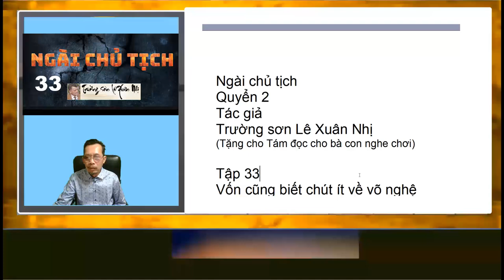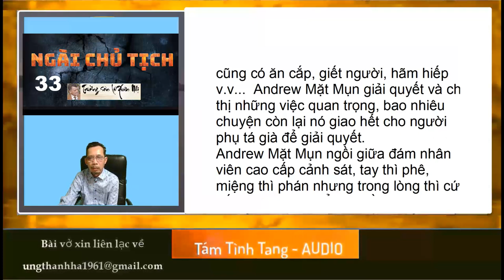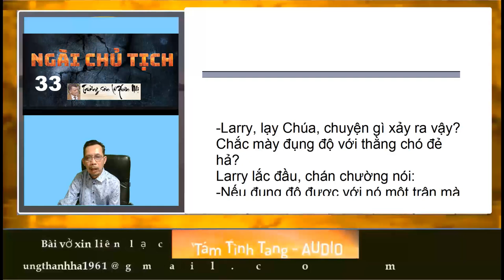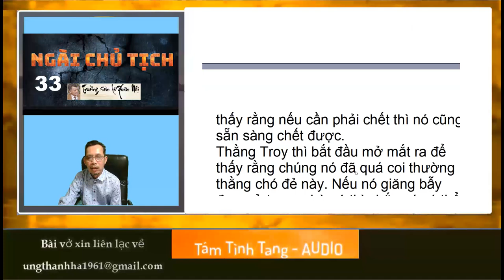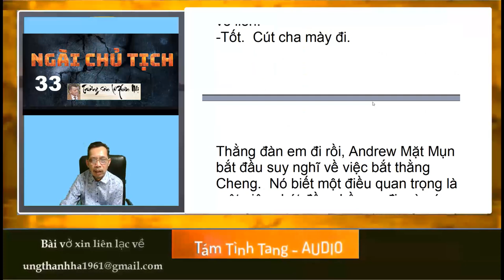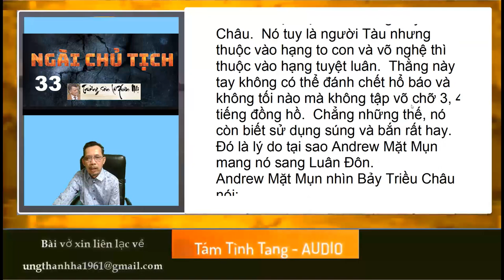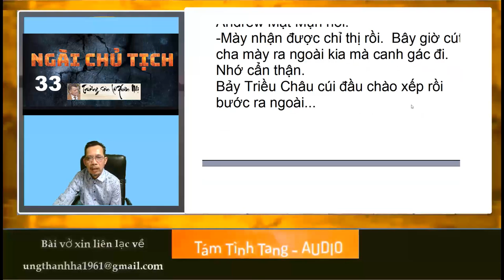33 Truyện dài Ngài chủ tịch - Trường sơn Lê Xuân Nhị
Truyện dài
Ngài chủ tịch
Tác giả
Trường sơn Lê Xuân Nhị
Tập 33